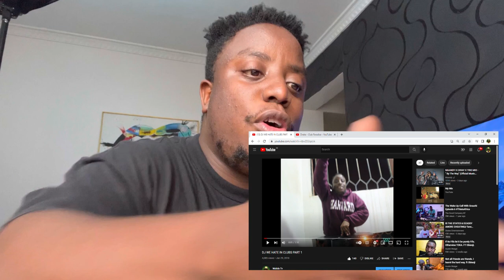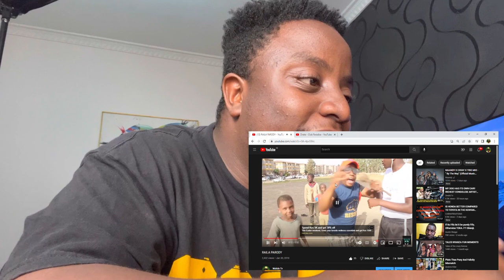BEST OF ALL TIME WOLOLOTV (WITH BACKGROUND STORIES) PART 1